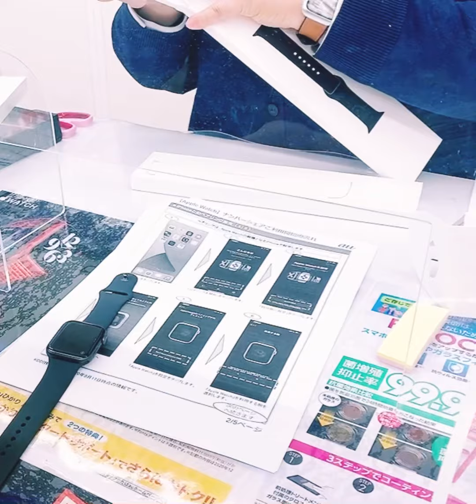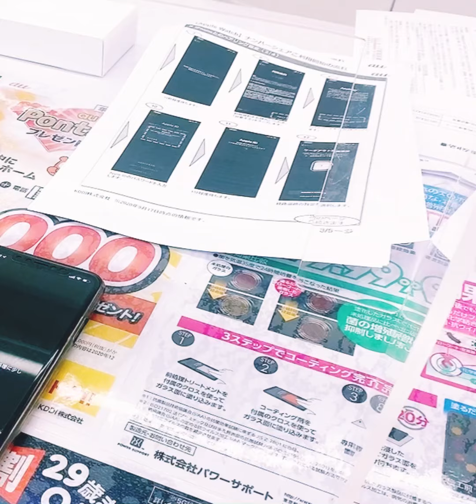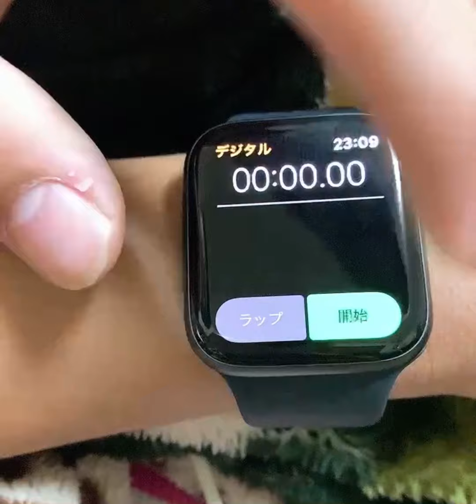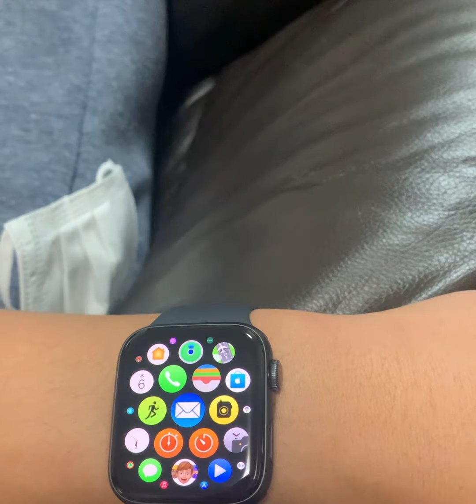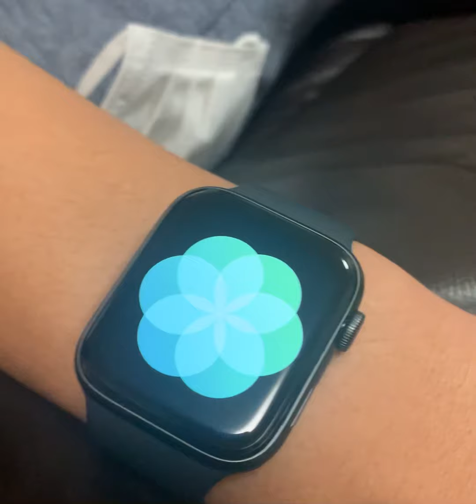Apple Watch Se Japan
Apple Watch Se in Japan
set up and pairing